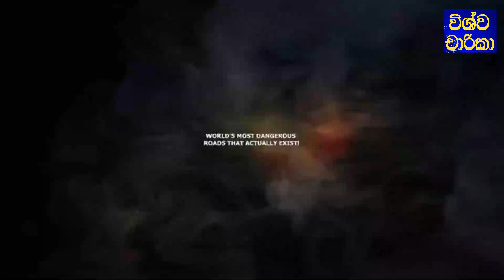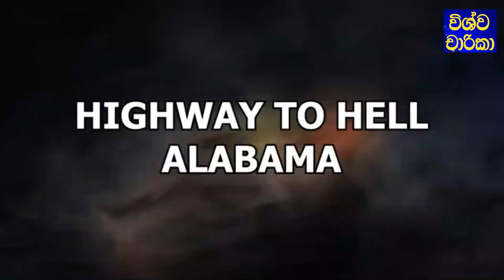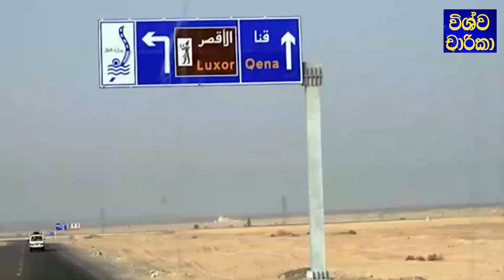ලෝකයේ භයානකම මහාමාර්ග 10 මෙන්න | 10 Most Dangerous Roads in the World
Voice-Senash Kathika
10 Most Dangerous Roads in the World